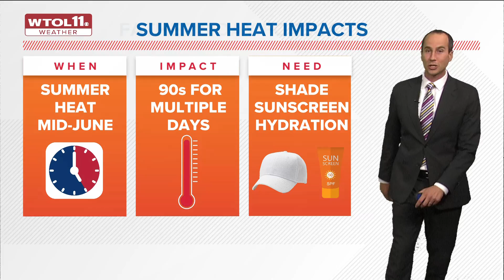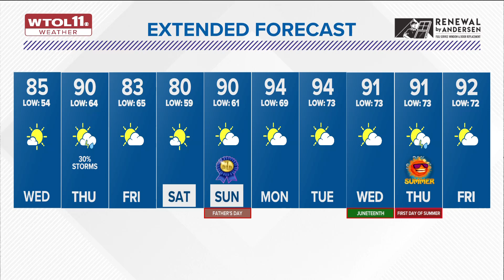Wednesday morning clear in 50s before warm, sunny day | WTOL 11 Weather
Mostly sunny skies and warmer weather will be expected on Wednesday with temperatures in the mid-80s.